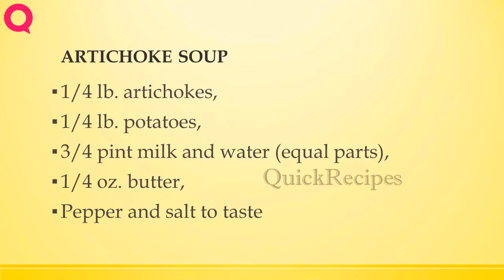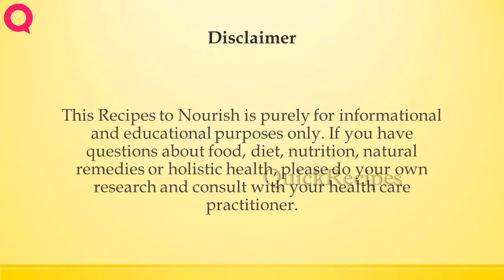ARTICHOKE SOUP 1 | RECIPES TO LEARN | EASY RECIPES